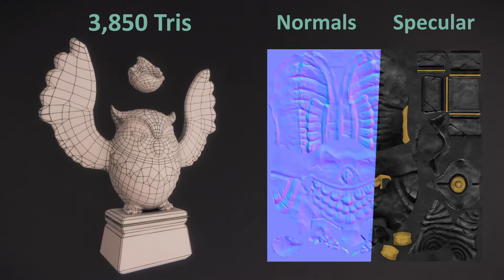(ENVIRONMENT) Johnny Malcolm - Environment Reel 2015